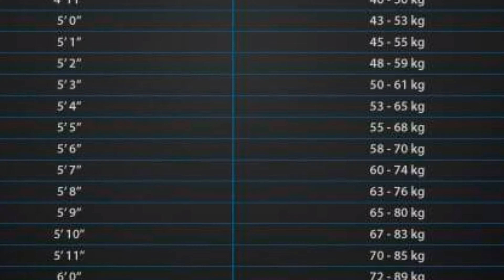Perfect Height and Weight Chart For Men and Women in Telugu || How to Calculate Perfect Weight